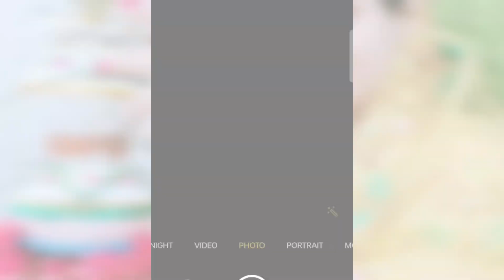Janmashtmi Photoshoot Ideas At Home 2023 | Radha Rani Pose